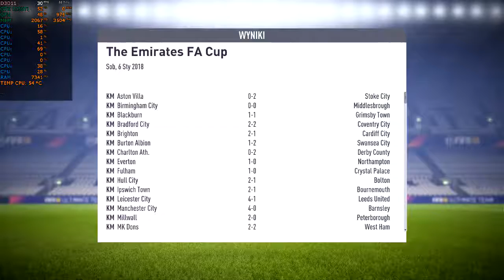FIFA 18 | Kariera West Bromwich Albion [#5]